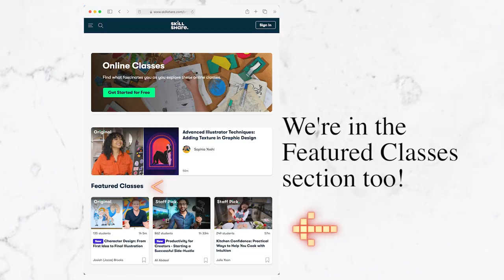LIFE UPDATE Coffee Chat from My Kitchen | Chef Julie Yoon Vlogs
I share our life update over a candid coffee chat from my kitchen. What are we up to? Where are our recipes? What happened to our channel? Are we only focusing on lifestyle content now? I answer your burning questions while I spill the tea...or sip my coffee...hehe. So grab your own cup and join the conversation!

*Sign Up for our NEWSLETTER and get your FREE Ultimate Knife Guide for the Home Cook!:

ABOUT US:
Hi, I’m Julie! I'm a trained chef, thrifty mom, and kitchen coach! I have a passion for encouraging home cooks gain confidence in the kitchen. My recipes are approachable, interesting, and reliable enough to be worked into your regular dinner rotations! When I'm not sharing kitchen tips, I'm sharing everyday life! I'm a not-so-secret avid thrifter and lover of design and decor. My husband Joe and I created this channel together and try to always bring you the best entertaining, inspiring, and helpful videos that we can. Welcome to our “Yoon-iverse!”